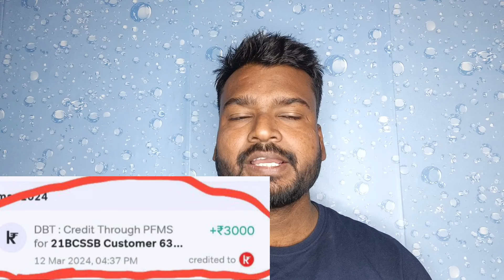March 12, 2024 आज फिर यूपी पेंशन का पैसा भेजा गया | UP Pension Kab Aayegi 2024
Title - March 12, 2024  आज फिर यूपी पेंशन का पैसा भेजा गया | UP Pension Kab Aayegi 2024